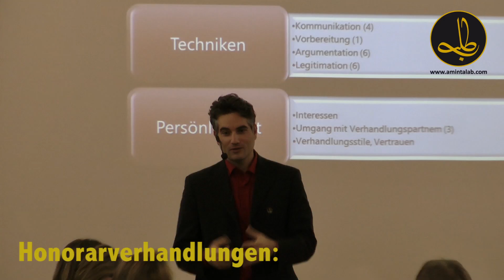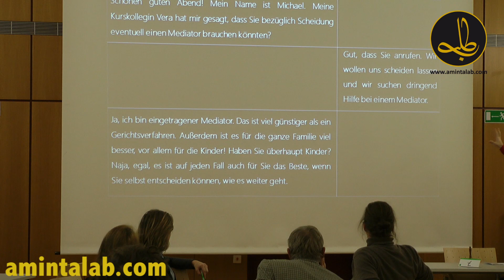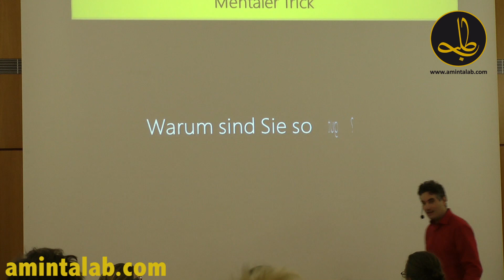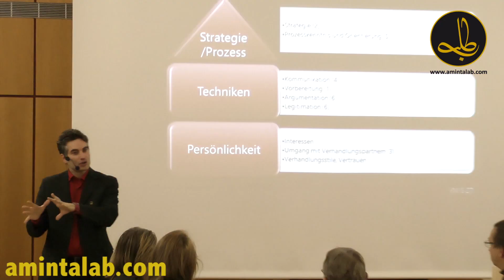Honorarverhandlungen trainieren - mit Humor, Offenheit und Freude!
Honorare mit Stolz, Freude und Erfolg zu verhandeln ist für selbständige und freiberufliche Dienstleister überlebenswichtig. Bessere Honorare zu verhandeln, Kunden zu akquirieren und zu behalten bedeutet mehr Umsatz und einen höheren Gewinn. Und genau so wichtig: gute nachhaltige Kundenbeziehungen und ein zufriedeneres Arbeiten.

Wir gehen diese Verhandlungsseminar mit Humor, einer gewissen Leichtigkeit und Freude gemeinsam an. Deshalb gibt es bei diesem eintägigen Event die Möglichkeit, seine Honorargespräche einzuüben, Vorgangsweisen und Ideen zu reflektieren, Verhandlungsfertigkeiten zu entwickeln und Honorarpreise zu besprechen.

In diesem Video sehen Sie den Auszug des Events - aus Teilnehmerperspektive. Worauf warten Sie noch?